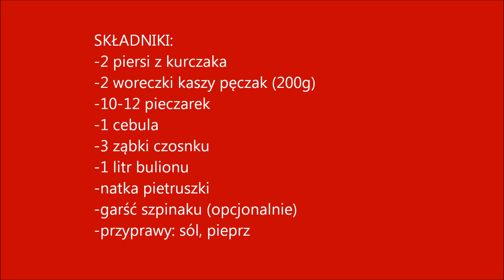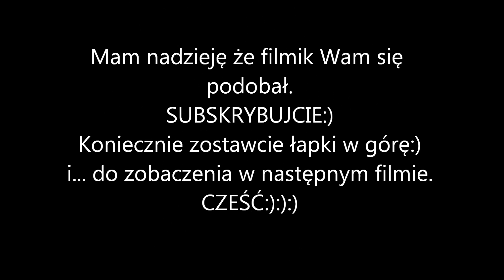Pęczotto z kurczakiem i pieczarkami/Prosty przepis krok po kroku/Kuchnia Kasieńki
CZEŚĆ:)
Dziś mam dla Was przepis na naprawdę proste w przygotowaniu pęczotto z kurczakiem i pieczarkami. Serdecznie polecam i zapraszam:)